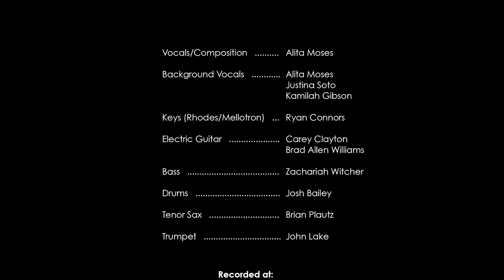Alita Moses, "Clouds" - New York/Nashville Connection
2019 Featured Artist, Alita Moses  - "Clouds"
Written By: Alita Moses

Arranged and Produced by Brad Allen Williams, Ryan Connors and Josh Bailey

Vocals, Composition - Alita Moses
Background Vocals - Alita Moses, Justina Soto, Kamilah Gibson
Keys (Rhodes, Mellotron) - Ryan Connors
Electric Guitar - Carey Clayton, Brad Allen Williams
Bass - Zachariah Witcher
Drums - Josh Bailey
Tenor Sax - Brian Plautz
Trumpet - John Lake

Recorded at Strange Weather Sounds (Brooklyn, NY)

Mixed by Brad Allen Williams

Filming - Liz Maney

Video Editing - Chris Bailey (Melting Pot Music, LLC)

Promotions & Additional Support - Morgan Young

In conjunction with Melting Pot Music